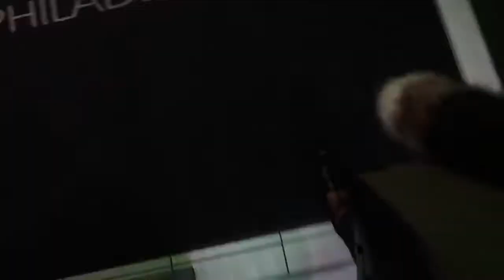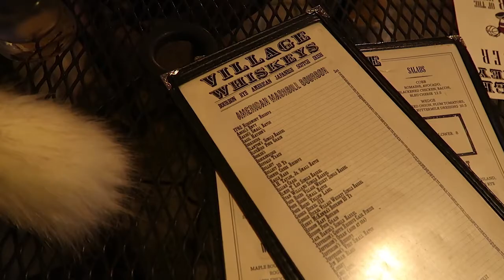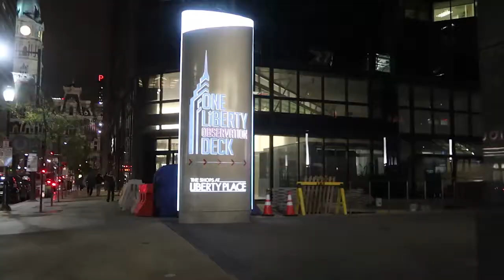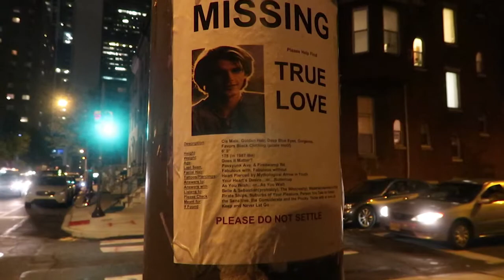WE GOT A NEW CAR!!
We got a new car!! Taking a sweet ride to Philadelphia for our first couples weekend!! Will we get crazy?